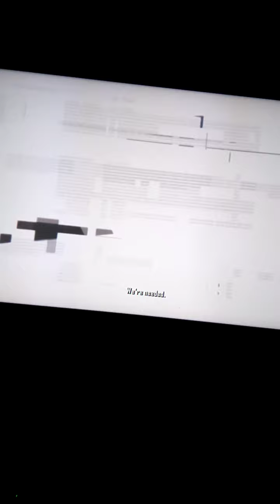Crysis 2 gameplay on PS3 part 1